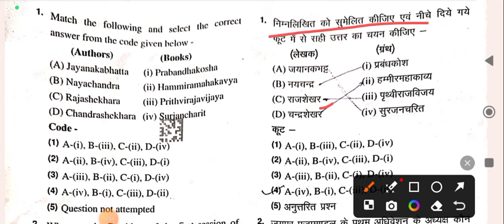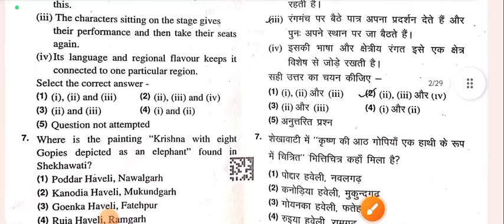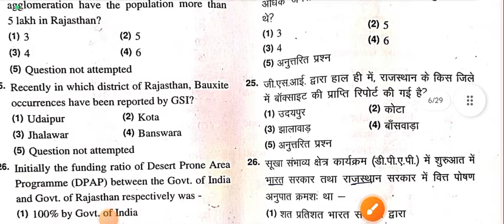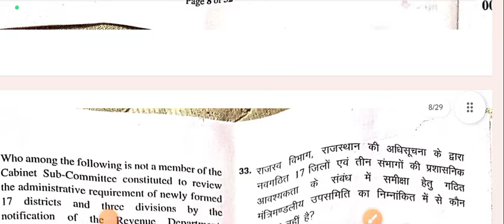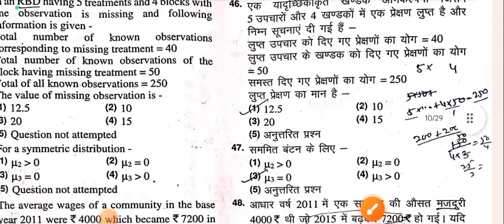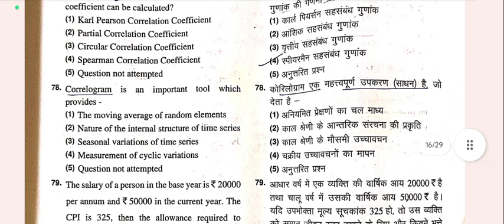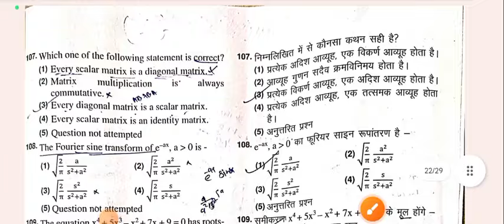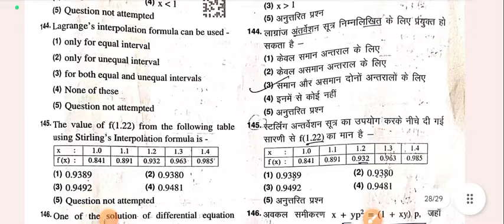Rpsc ASO Paper 2024 / Aso Paper Answer Key / Today ASO Exam Latest News / Aso Paper 2024 / ASO 2024